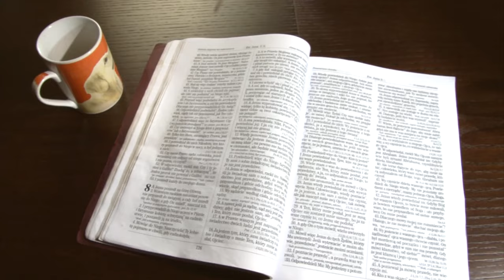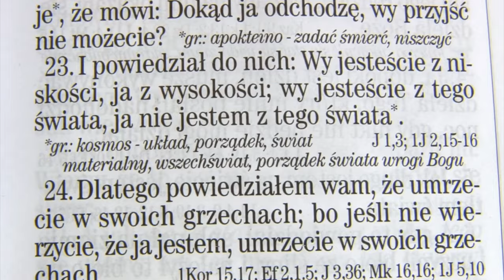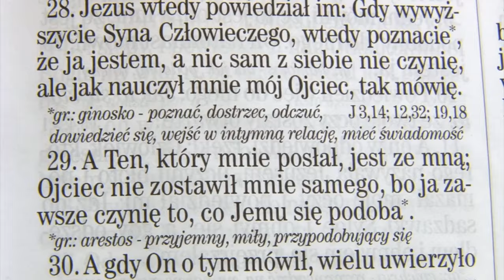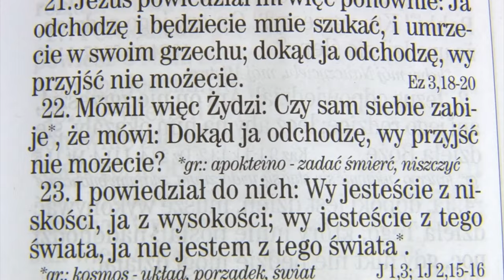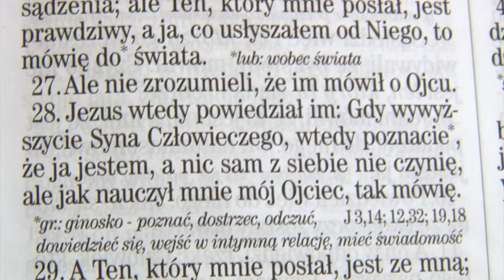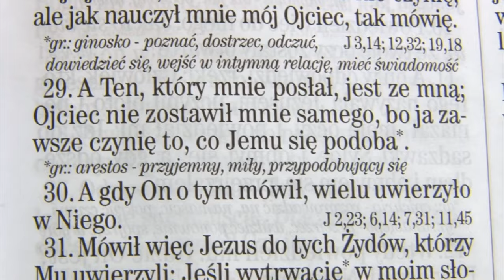Można szukać Boga w kościele, nigdy Go nie znaleźć i "umrzeć w swoim grzechu" - Ewg. Jana 8; 21-30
"...a wy będziecie Mnie szukać i w grzechu swoim pomrzecie. Tam, gdzie Ja idę, wy pójść nie możecie" - powiedział Jezus, oraz dodał wiele innych groźnie brzmiących słów pod adresem ludzi którzy uważali się za wielce religijnych.
- Czy dotyczy to również dzisiejszych księży i współczesnych religiantów?